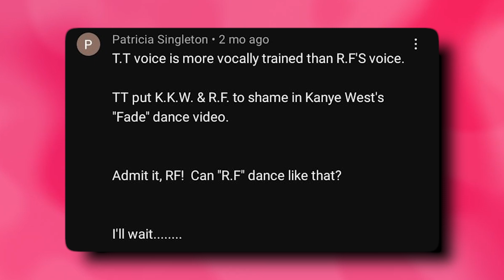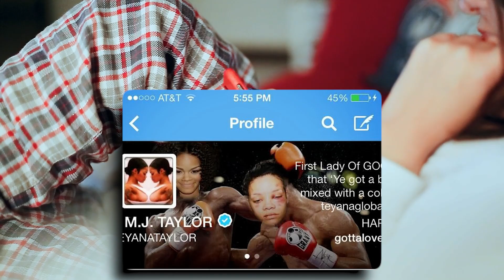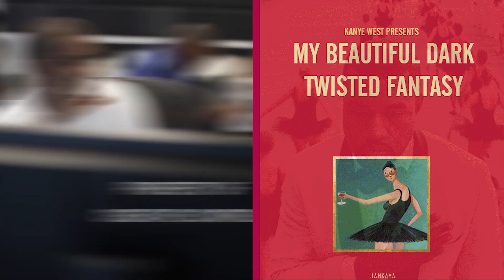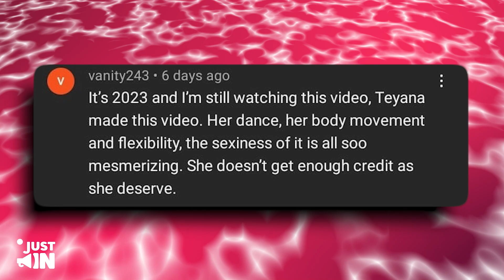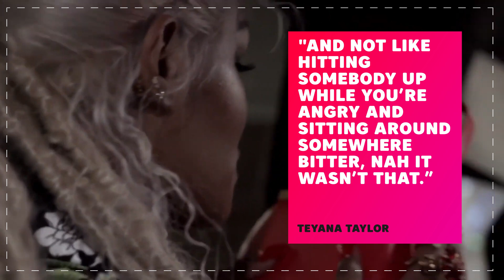Teyana Taylor Exposes How Kanye & Rihanna K!LLED Her Music Career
Teyana Me Shay Jacqueli Shumpert, the fallen star of the Pop Music Industry was cyberbullied by Rihanna on Social media. Interestingly, it was Rihanna that started the war. It all started when Teyana posted a video of her singing one of Anita’s songs.